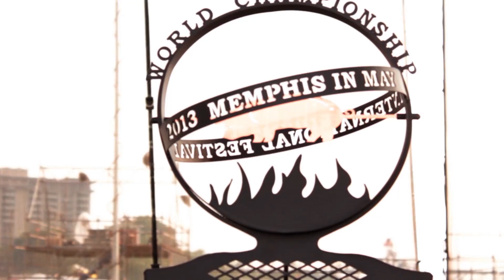Party Like a Pork Star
A behind-the-scenes look into the Memphis in May World Championship Barbecue Cooking Contest, featuring the team "Too Sauced to Pork."